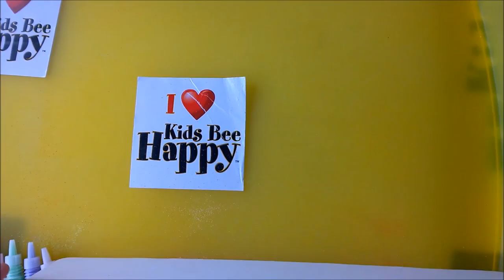Sand Art Castle Picture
Sand Art with Sand Pens from Kids Bee Happy